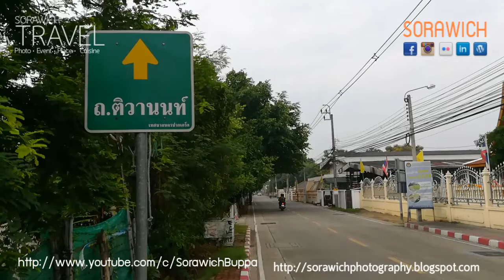เส้นทางจักรยาน ปากเกร็ด รถน้อย มีอะไรให้ดูเยอะ เป็นเส้นที่ที่ผมปั่นจักรยานบ่อยมาก